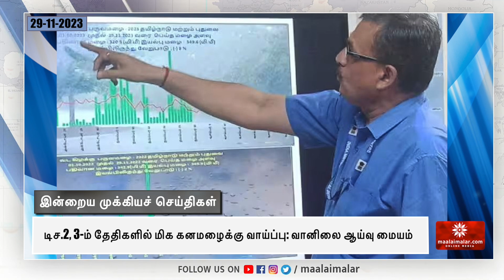பள்ளி மாணவர்களுக்கான காலை உணவு வழங்கும் பணி தனியாரிடம் ஒப்படைப்பு | Maalaimalar